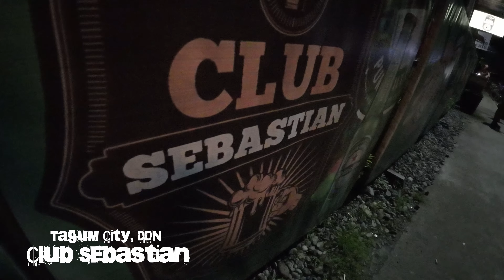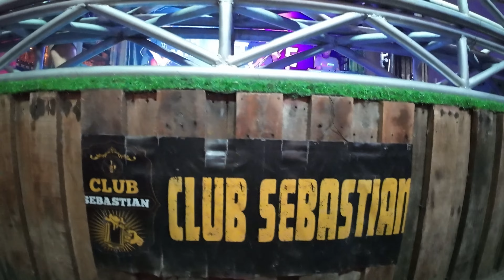Club Sebastian, Tagum City, Davao, DreamScape Band